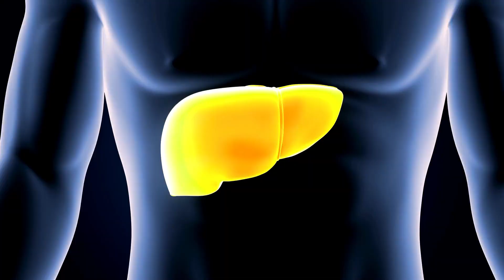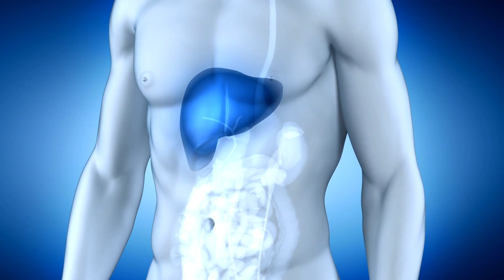शराब के कारण लिवर डैमेज या लीवर की बीमारी होने के लक्षण क्या होते हैं जानिये और बचाइए अपने लिवर को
Sharab se liver kharab hone ke lakshan, sharab ke karan pet me pani bharna, sharab se liver me sujan aana, sharab pine ke baad allergy hone ke karan, sharab ke baad khoon ki ulti hona, sharab se liver ko hone wali bimari, sharab se liver ke konse rog hote hain, alcohol se liver ko hone wali bimari, alcohol jyada pine se liver ko nuksan ke lakshan, beer pine se liver ko hone wala nuksan, neat sharab pine se liver ko kya nuksan hota hai, sharab se kharab liver kaise theek kare,